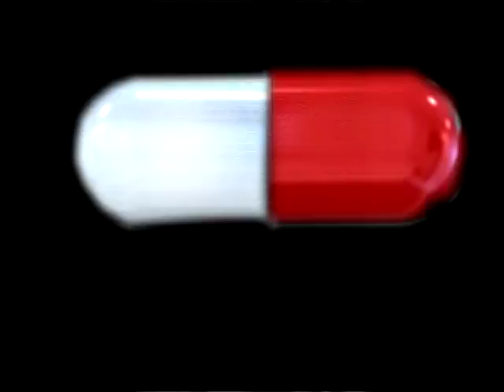MiLo-productions het uur nul.avi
MiLo-productions de officiele trailer van de musical Het uur nul
naar het boek van Dirk Bracke